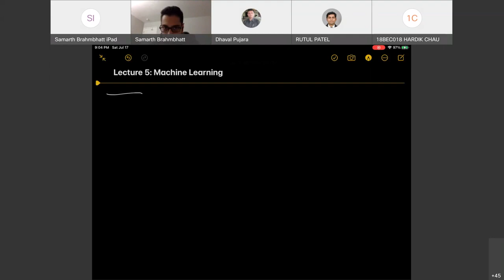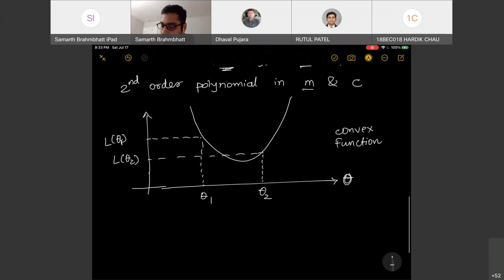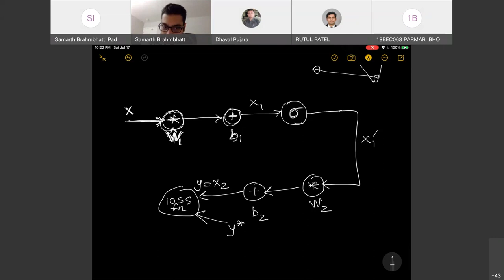Lecture 5: Machine Learning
Lecture series at Nirma University on computer vision, machine learning, and robotics.
Organized by Samarth Brahmbhatt, Rakshit Kothari and Prof. Dhaval Pujara.